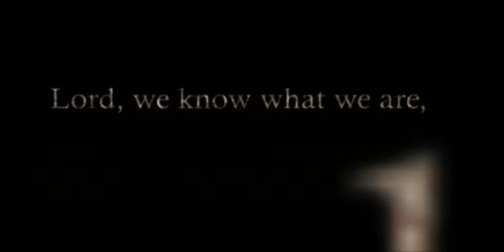9/Tenths - Trailer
NL - Na een golf van aanslagen in de stad, besluiten William en Jessica naar het platteland te verhuizen. Maar in hun nieuwe huis blijkt tot hun grote verbazing al iemand te wonen. Terwijl de drie het eigendomsrecht van de ranch betwisten, worden hele steden van de kaart geveegd en valt de maatschappij in elkaar. Wie zal zich aan de wet houden in een wereld zonder regels? Ver van alle controle ontspint zich een gewelddadig drama vol vernedering en verraad. De onhoudbare liefdesdriehoek leidt tot overspel en jaloezie. Alledaagse gebruiksvoorwerpen worden moordwapens en de allesoverheersende onveiligheid spat van het scherm.
Tegen een achtergrond van sociaal conflict voeren drie mensen hun eigen vernietigende oorlog. Bob Degus (Pleasantville) levert een onthutsende film af die zich in een angstaanjagend
actuele omgeving afspeelt. Gabrielle Anwar (Scent of a Woman) en Henry Ian Cusick (Lost) worden tot het uiterste gedreven. De stedelingen vallen voor de looks van Dave Baez, maar dat
zou wel eens verkeerd kunnen uitdraaien. De zinderende soundtrack van Brian Ralston maakt van "The Survivors" een ongemeen zenuwslopende filmervaring. Want wie wil overleven,
moet als laatste overeind blijven...
ENG - A wealthy couple battles a poor laborer over the rights to a small ranch house, but events take a shocking turn after an enormous terrorist attack cuts the three off from civilization.